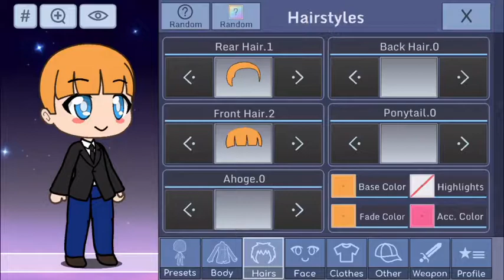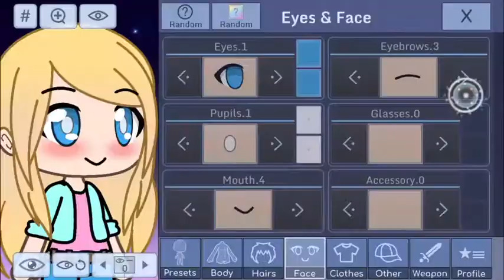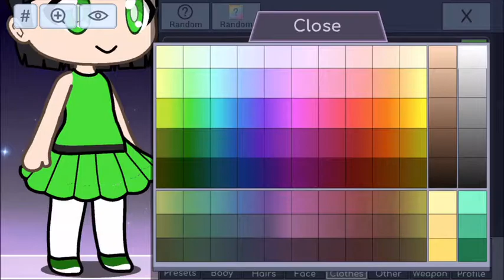DIY Powerpuff Girls On Gachaverse!